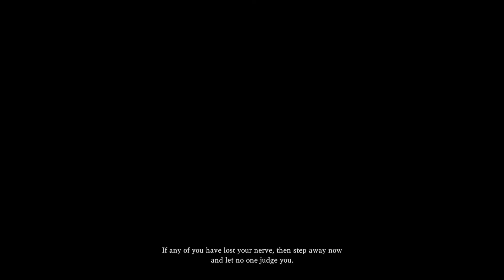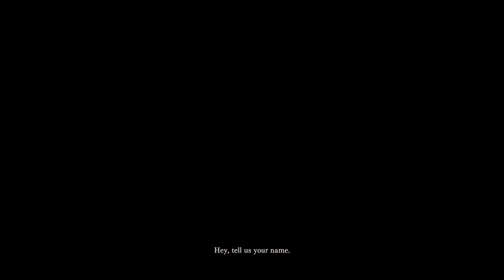Monster Hunter: World - Part 1: Silent Protagonist | HalfCast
Another game full of being mute and grunting at things